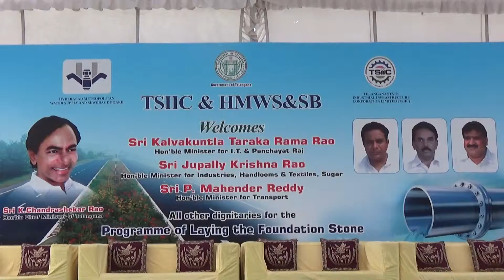Media tv News